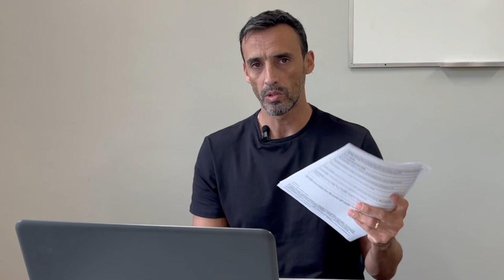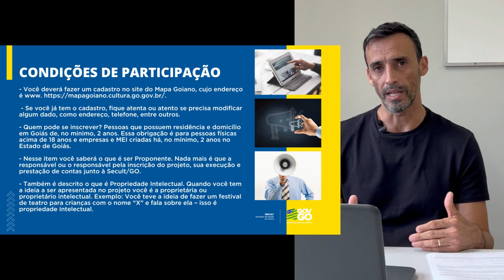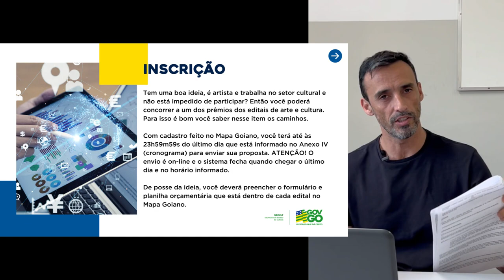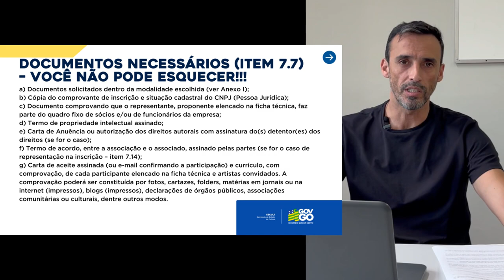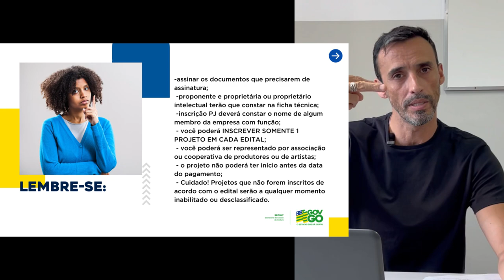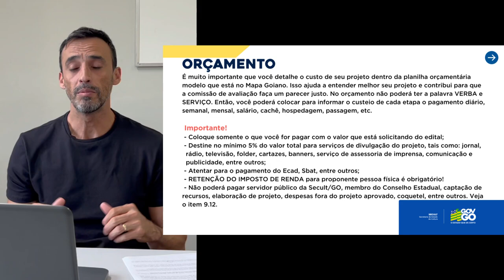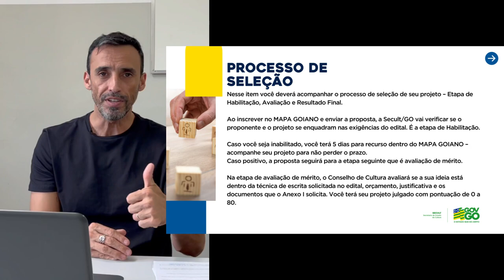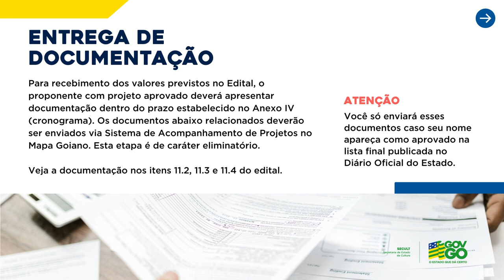Vídeo aula - Conheça o edital geral do FAC 2023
Após a aula introdutória, serão realizadas lives entre os dias 3 e 7 de abril, para que os proponentes dos projetos possam interagir com os servidores da pasta e, assim, tirar suas dúvidas. As lives serão temáticas e também serão realizadas no Youtube da pasta.

FAC 2023

Anunciado no início de março pelo governador Ronaldo Caiado, os editais do Fundo de Arte e Cultura são no valor de R$ 14,2 milhões e buscam incentivar artistas, produtores e trabalhadores da área de todo o Estado. Há oportunidades para as seguintes áreas culturais:  artes visuais; artesanato; audiovisual; circo; cultura digital e de jogos; dança; festivais e eventos; hip hop; literatura; museus, arquivos e bibliotecas; música; patrimônio material e imaterial; pontos de cultura; teatro e meu primeiro edital.

As inscrições dos projetos podem ser feitas no site do Mapa Goiano entre os dias 17 e 23 de abril.